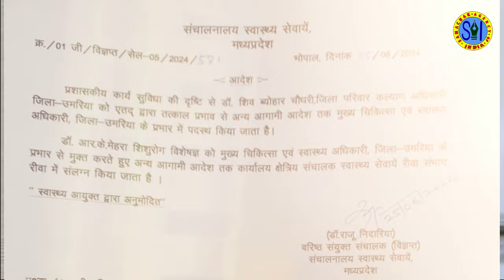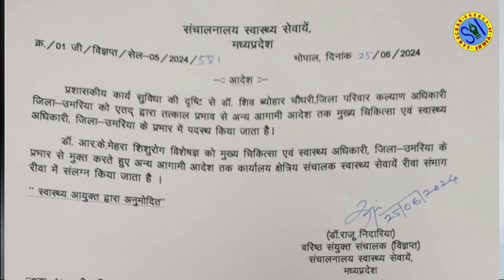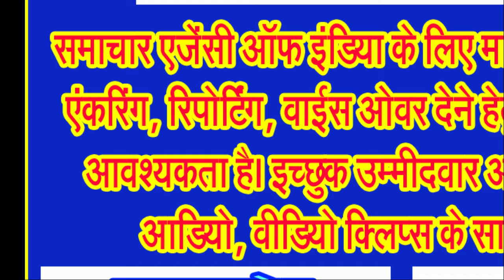निक्कर, सैंडो बनियान में मोटर सायकल पर घूमते दिखे सीएमएचओ उमरिया हुए निलंबित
प्रदेश में नौकरशाही हुई बेलगाम, मैदान में उतरने से कतराते दिखते हैं जिलों में पदस्थ जिला प्रमुख . . .